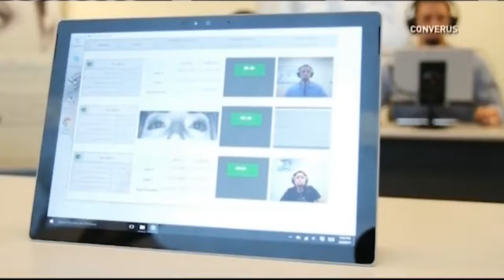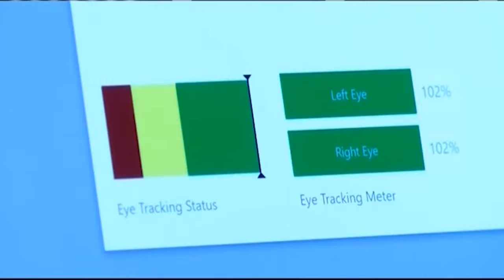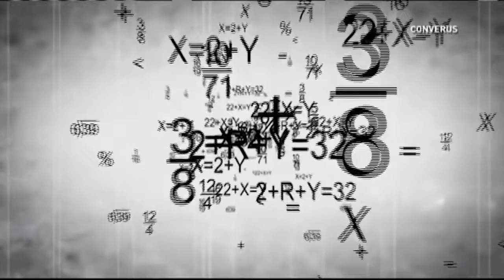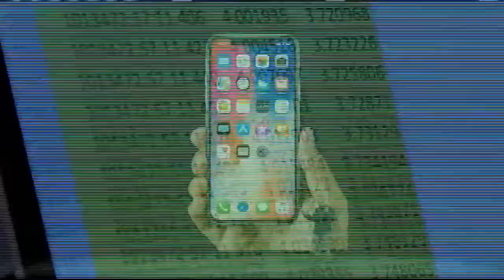A New Way to Expose Lies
In this video, a TV station in Albany, GA reports on this innovative technology.

The main benefits of EyeDetect include:

• 100% unbiased
• High accuracy
• Fast (only 30 minutes for a test)
• Nonintrusive
• Cost-effective
• Portable